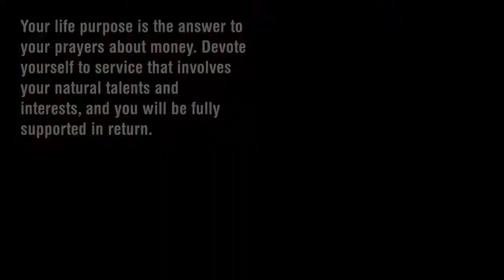Number Meaning 198 Quick Angelic Numerology Reading for Number 198